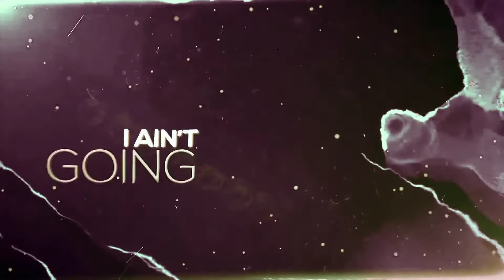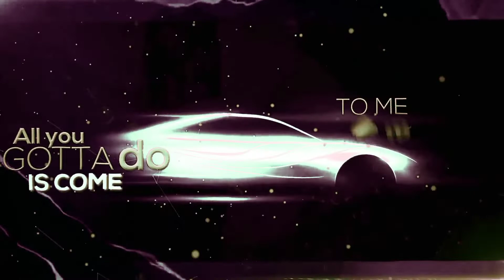Rarin - GTA (beat/remix) (Official Lyric Video)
Rarin - GTA REMIX
GTA 4
MASHUP

(Prod. Vidoxx)